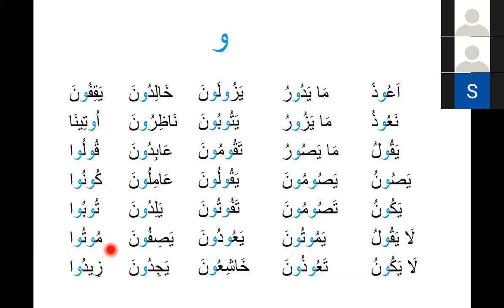Bilkalem Die arabischen Buchstaben Elif Ba 2022 09 die Verlängerung mit Vav